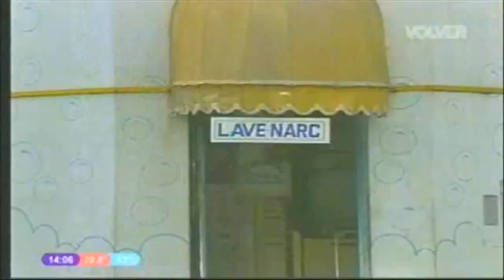Peor Es Nada ( 10 ) 1991 Jorge Guinzburg Horacio Fontova - Temporada 02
Temporada 02

Entrevista a Paz Martinez (Norberto Alfredo Gurvich, más conocido como Paz Martínez, es un compositor y cantante argentino)